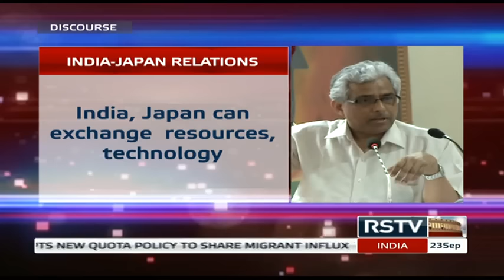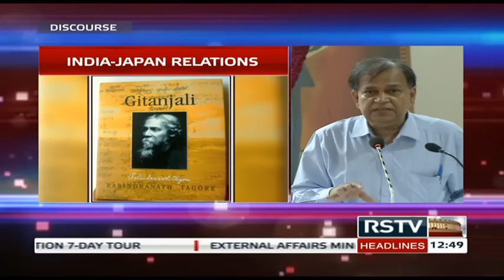Discourse – India-Japan relations: Historical, Cultural & Economic perspective (Part 3)